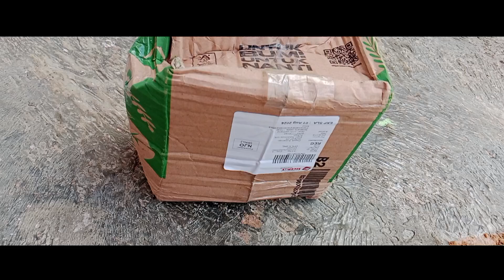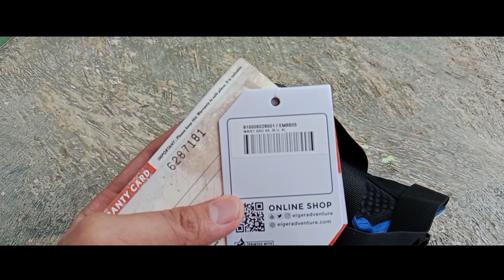🌀 Unboxing & Review Eiger Waist Bag 4A Blue || Banyak Kompartemennya‼️